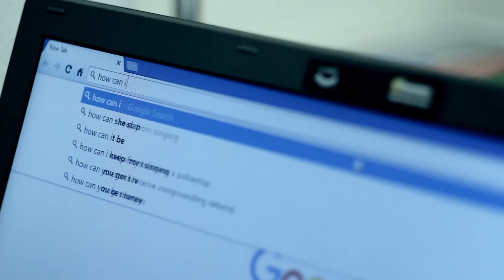HOW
How can I be better? Where do I start?

This was a short film to see the certain capabilities of the Helios 44. If this all doesn't make sense it's not really supposed to. i JUST kinda pointed the camera somewhere and wanted to see what I could do with the footage.